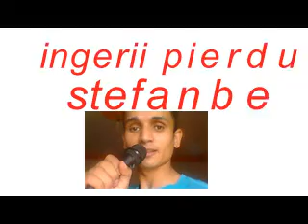Îngeri Pierduti numai la PRO2 in fiecare seară (2)